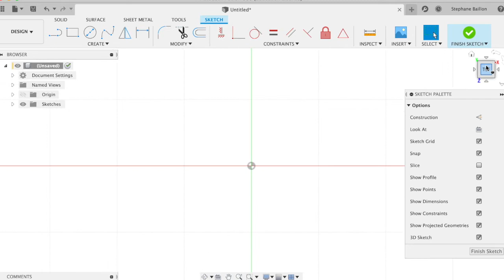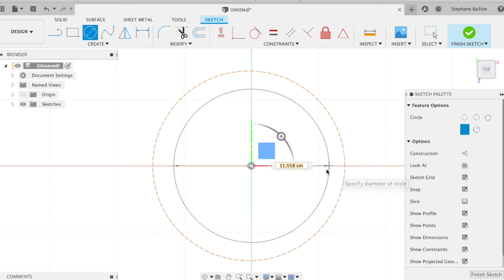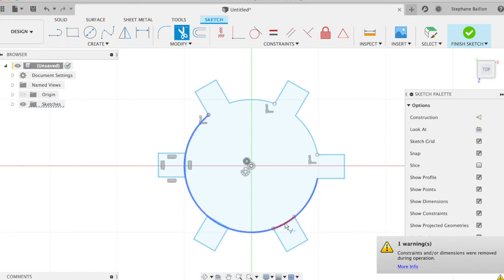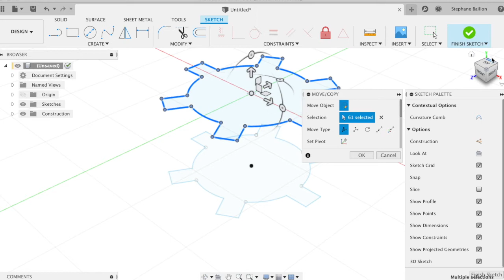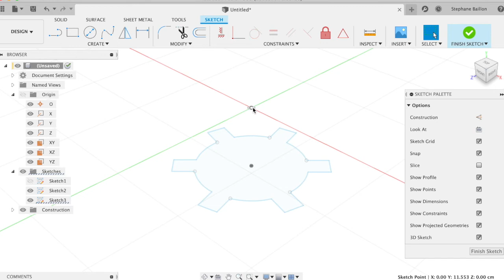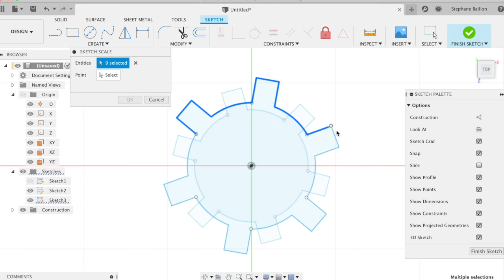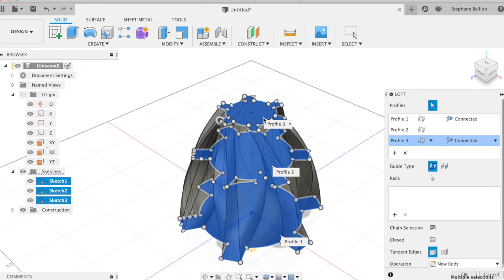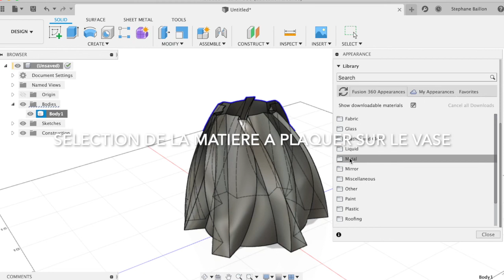Création d'un vase à partir des fonctions loft, shell, offset plane etc...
Création vase